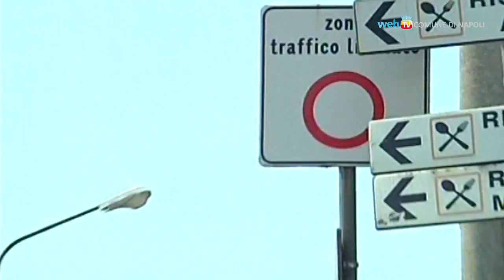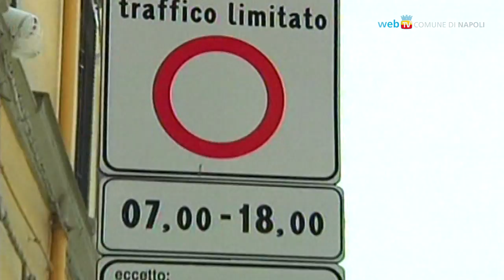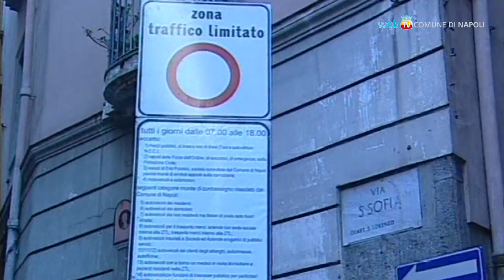Al via la Ztl estiva e da luglio telecamere al Centro Antico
Da giovedì 28 giugno e fino al 16 settembre è in vigore il dispositivo di limitazione del traffico in Discesa Gaiola, via Marechiaro e via Ferdinando Russo. Entro la fine di luglio saranno attivi anche i 4 varchi elettronici che vigileranno sull'accesso alla Ztl del Centro Antico.